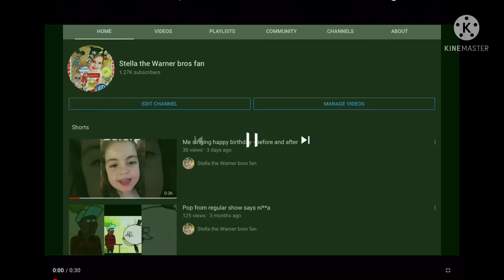Eva (from Eva.avi) growling like a mother f*cker sound vibrations